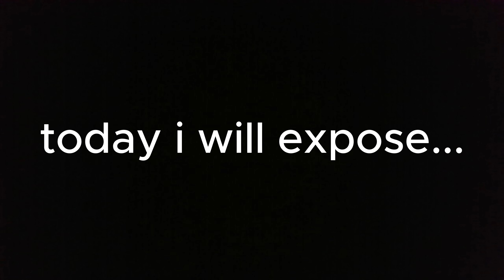mischter beast...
dont copyright